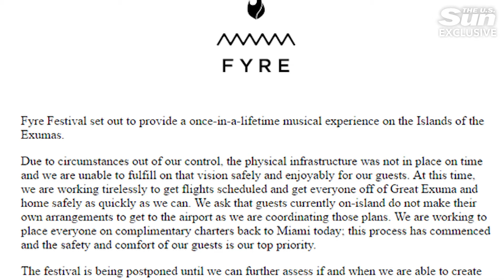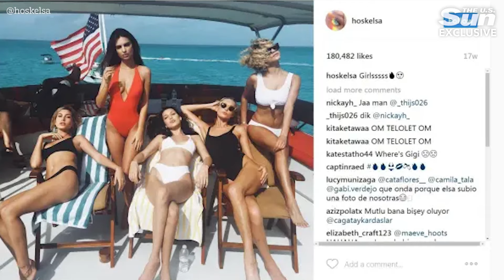Disgraced Fyre Festival founder lifts lid on $1m-a-head SEQUEL but admits: 'It could just crash'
FYRE Festival's Billy McFarland owes $7million in back taxes, as well as a stunning $26million in restitution but still vows the second iteration of the failed festival will go on.

In an exclusive sit down with The U.S. Sun, McFarland, 32, opened up about his mountain of debt and how he thinks the only way to get out of the hole he's in is by throwing Fyre Festival 2.